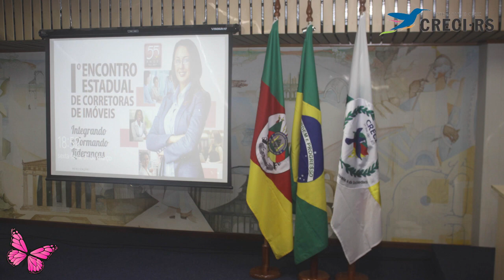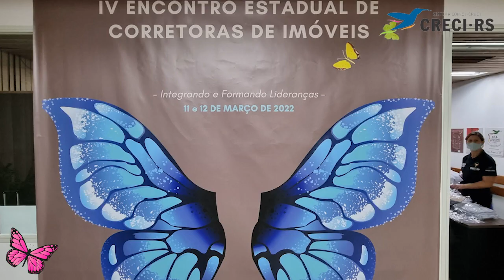INSTITUCIONAL CRECI NARRADO - 6º ENCONTRO ESTADUAL DE CORRETORAS DE IMÓVEIS